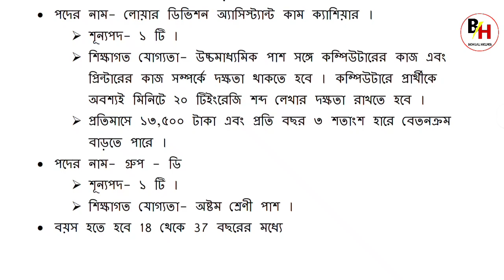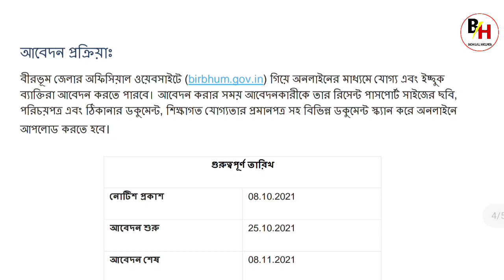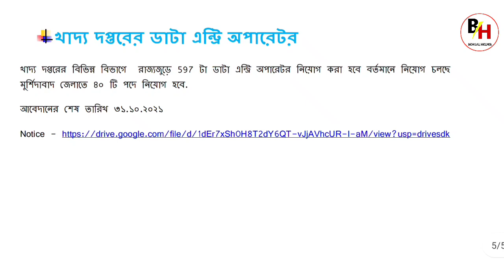📌West Bengal Group C,D Requirement 2021 // WB Food Supply DEO Latest Jobs In October 2021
📌West Bengal Group C,D Requirement 2021 // WB Government Latest Jobs In October 2021 // WB Food Supply DEO  Latest Jobs In October

West Bengal Group C & D Requirement 2021
WB Government Latest Jobs In October 2021
West Bengal Food Supply dept Requirement 2021
West Bengal Group C & D Requirment 2021.
government jobs 2021,govt jobs 2021
latest govt jobs 2021
latest govt job in october 2021
latest government jobs 2021
govt jobs in october
top 5 govt job vacancy 2021
top 5 government jobs in october 2021
food deo
WB Food Supply DEO Latest Jobs In October
wb food department Requirement
top 5 govt job vacancy in october 2021